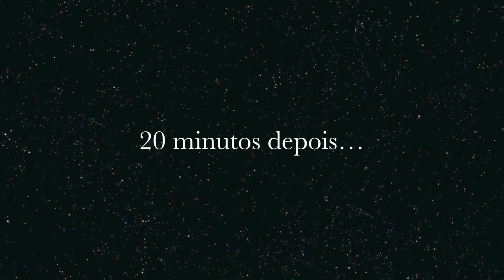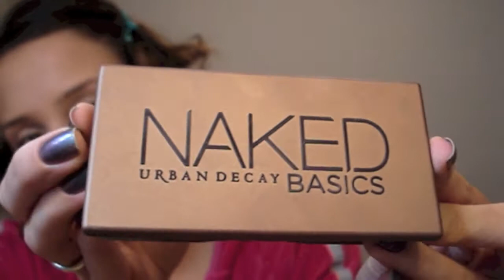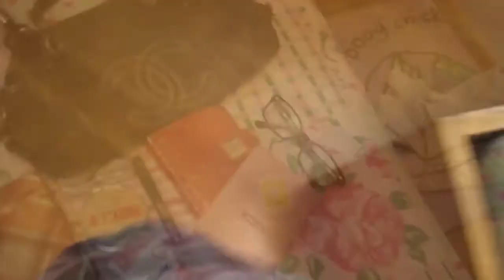Tag: Get Ready With Me